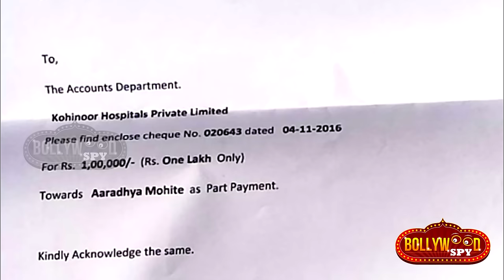Salman Khan's Being Human Foundation HELPS A Kid With Serious Disease